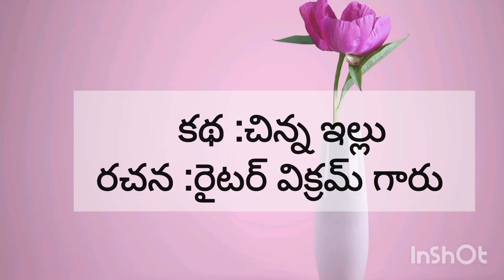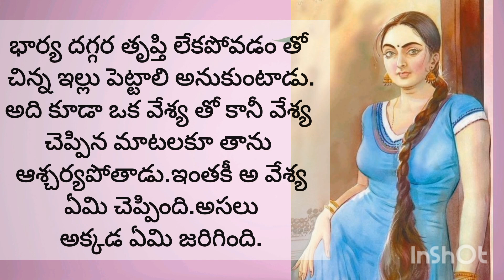చిన్న ఇల్లు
note :this story is not written by me

Telugu stories
telugu stories
life lessons
telugu rhymes
 thalapatra nidhi lines in Telugu
thalapatra nidhi